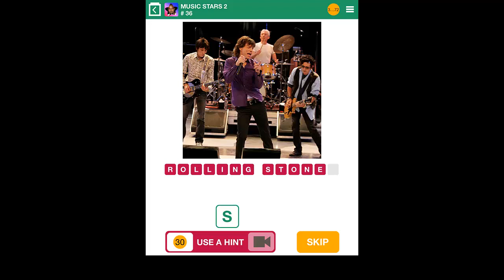100 Pics Music Stars 2 Level 31-40 Answers